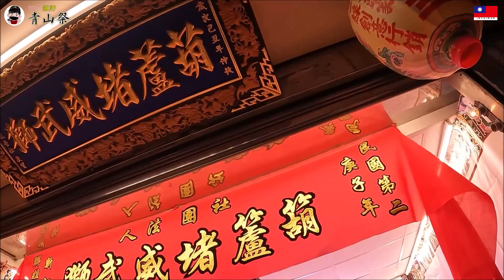【2021艋舺青山祭】EP2 一級戰區怎麼變這樣...今年真的很不一樣!!縮小規模回歸傳統!!!艋舺青山祭暗訪第一天!!